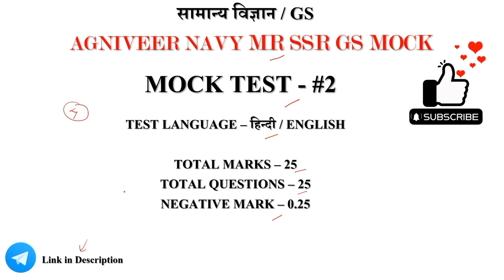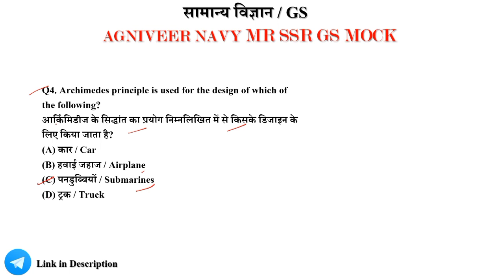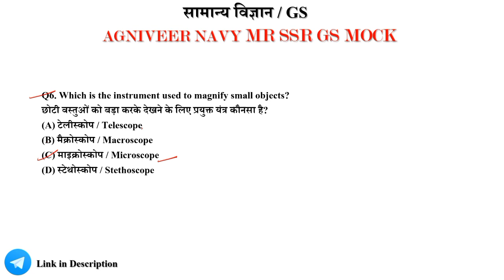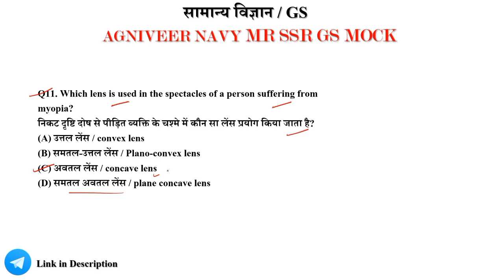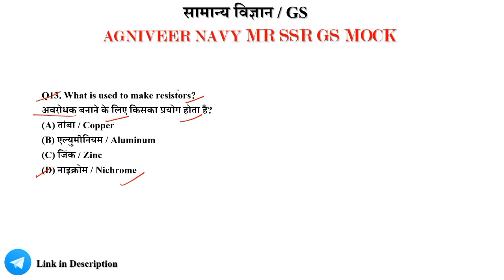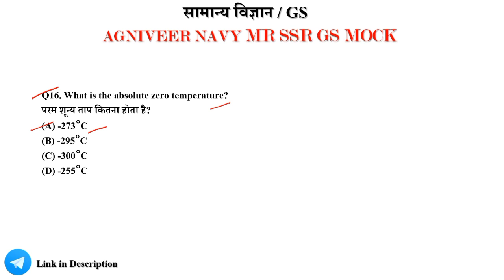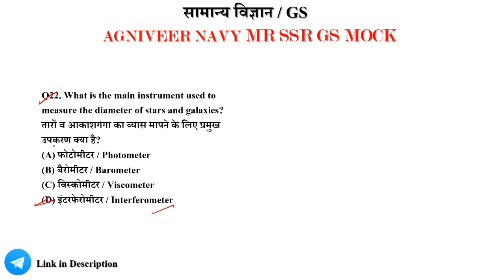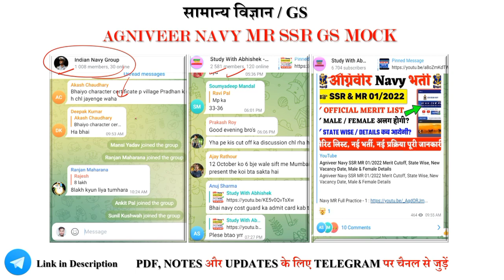Navy MR/SSR Science Most Repeated Previous Year Questions Part 02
70% - 80% Syllabus Covered Now✓✓

"MAHA PDF Rakshak App Par Aa Gya Hai" - Mock Test Bhi Available Hai.

❤️️🙏Keep Supporting ❤️🙏